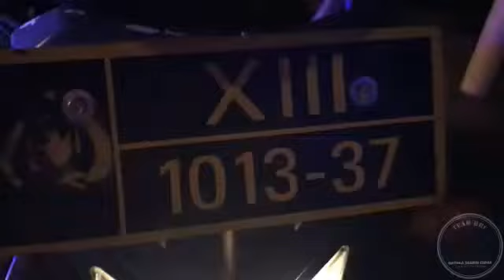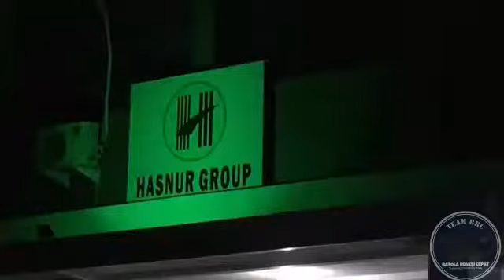Kegiatan Tim 1 B.R.C (Batola Reaksi Cepat), Minggu (7/1/2018). "Part 2"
Kegiatan Tim 1 B.R.C (Batola Reaksi Cepat) yang dipimpin oleh Ketua Tim 1 Ipda Sutaryat, dengan rute Komp. Kebun Jeruk Kec. Alalak  PT. Hasnur Kec. Alalak, Desa Beringin Kec. Alalak, Jl. Trans Kalimantan Kec. Anjir Pasar, pada hari Minggu (7/1/2018).